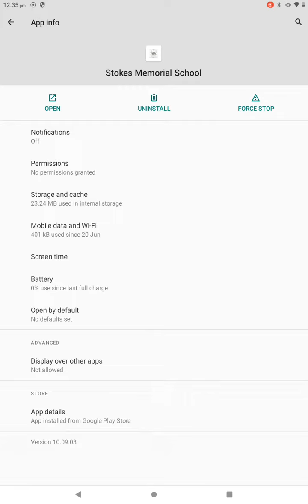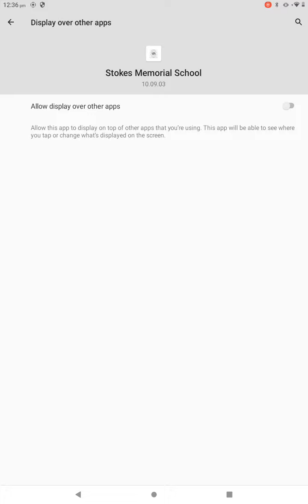App permission after installation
Information about how to update necessary permissions for smooth working of Stokes Memorial School App after installation :

स्टोक्स मेमोरियल स्कूल ऐप इनस्टॉल करने के पश्चात ऐप के निर्विघ्न संचालन के लिए ज़रूरी परमिशंस अपडेट करने के संबंध में जानकारी :